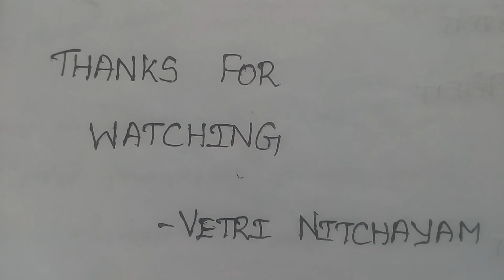வயச இப்டியும் கண்டுபிடிக்கலாமா...